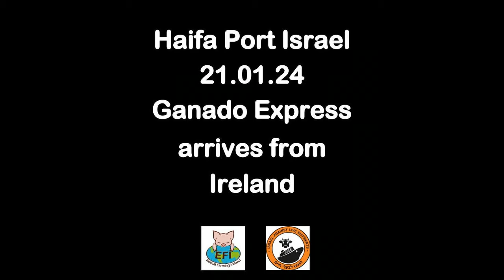Irish bulls arriving in Israel 21 01 24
On 21st January 2024 another shipment of weanlings and young bulls arrived at Haifa port. What we found was shocking. A large number of animals were riddled with severe ringworm. Many had nasal discharge, diarrhoea, corneal ulcers. Another letter of complaint was sent to the Minister. EFI also notified the Israeli authorities as ringowrm is highly contagious and is a zoonoses. We have yet to recieve a response to our complaint.